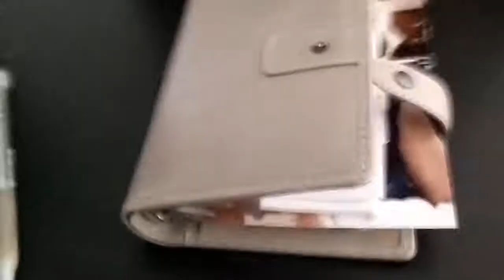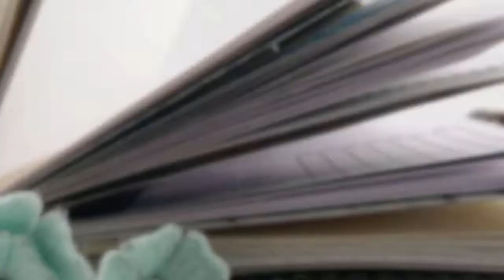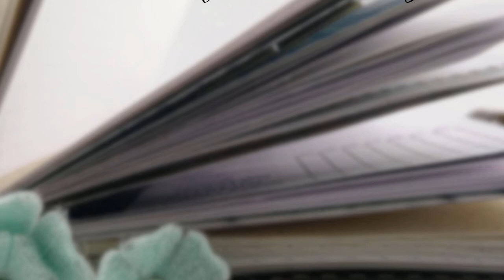Roadtrip to Grandma's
Baby and I spent my day off visiting my grandma :)